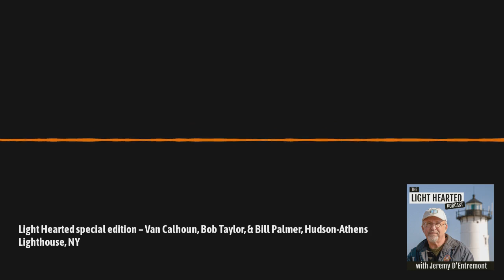"Light Hearted" special edition - Van Calhoun, Bob Taylor, Bill Palmer, Hudson-Athens Lighthouse, NY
The Hudson-Athens Lighthouse on the Hudson River in New York went into service in late 1874. It was run by a resident keeper until it was automated in the 1950s, and it still serves as an aid to navigation. In 1982 a group of local citizens formed the Hudson-Athens Lighthouse Preservation Society. Recent efforts have mostly focused on shoring up the foundation of the structure, and a grant from the Preservation League of New York State earlier this year is supporting an engineering study. Van Calhoun is chair of the Hudson-Athens Lighthouse Preservation Society’s Foundation Renovation Committee. Bob Taylor is the historian for the Society, and Bill Palmer is a volunteer and boat captain.